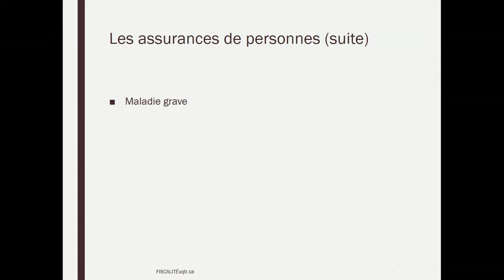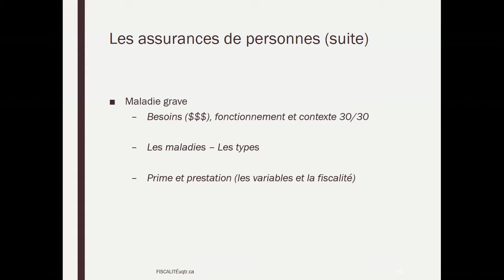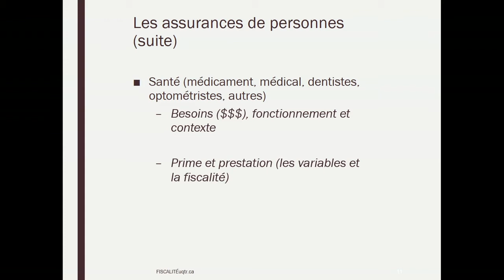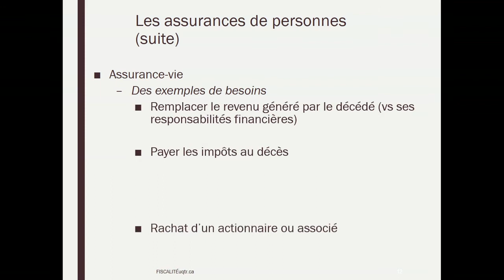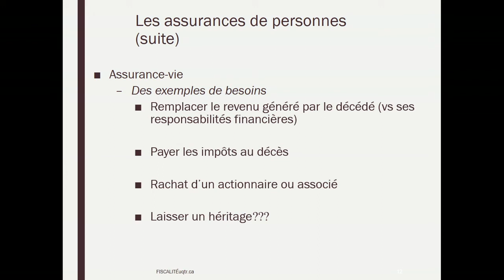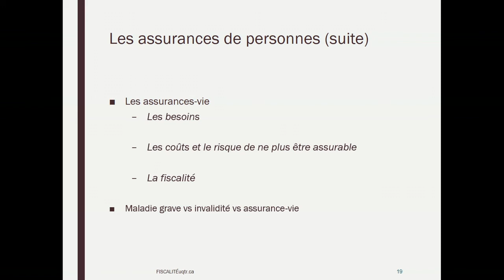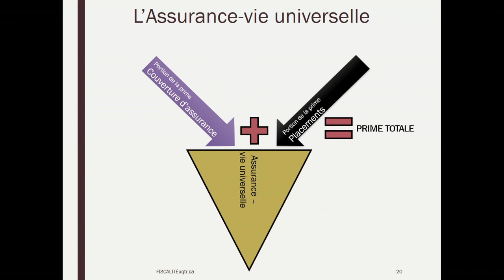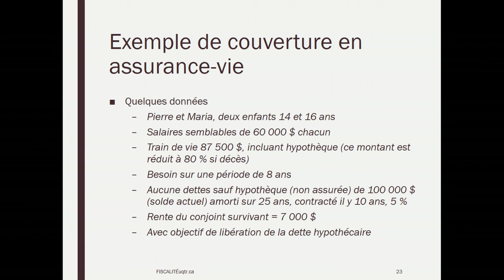Semaine 6 - Capsule 2 - Les assurances